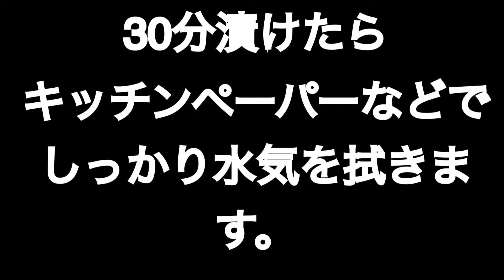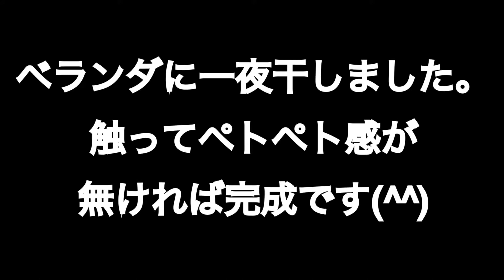意外と簡単！？イカの一夜干し作ってみた♪ I made squid overnight